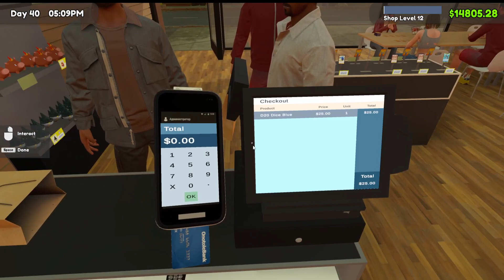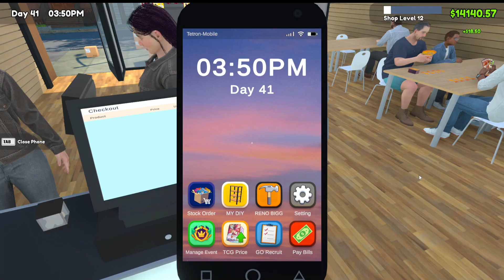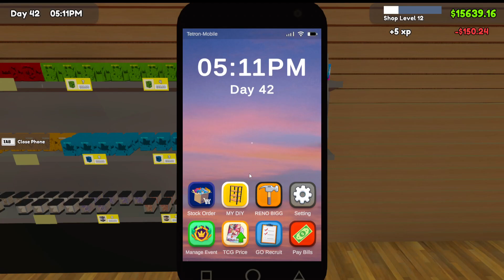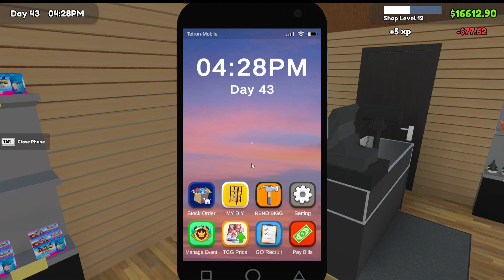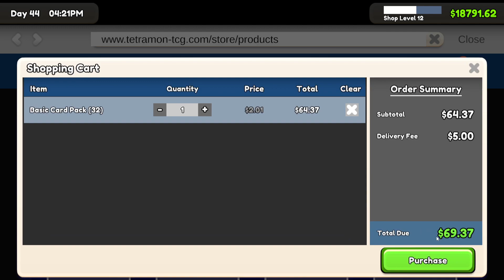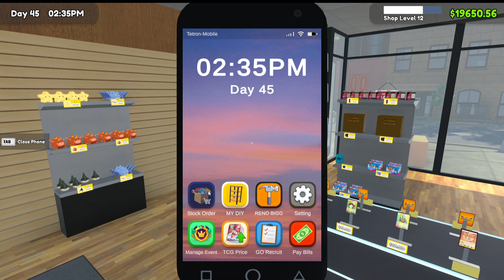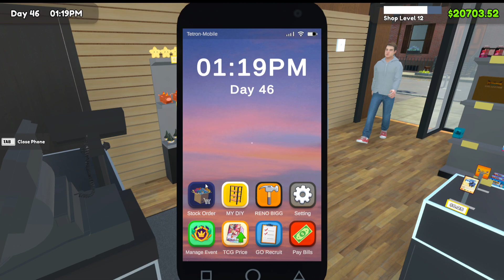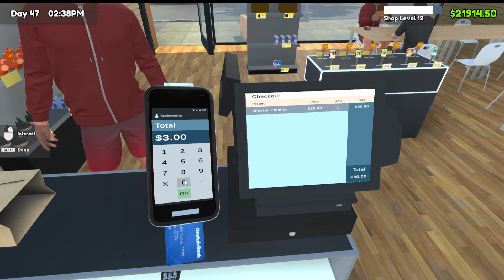TCG SIMULATOR-selling those Tetramons